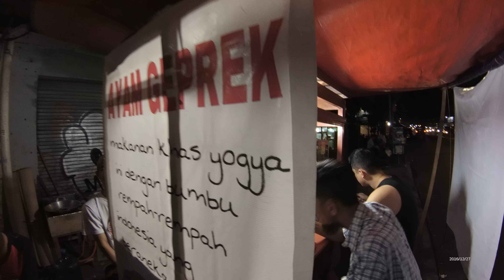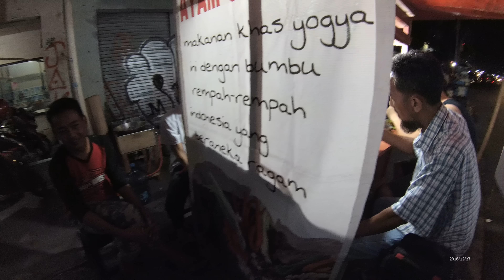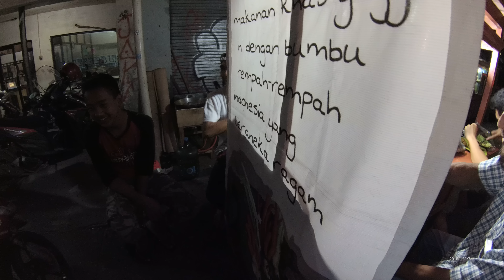Jakarta Street Food 1121 Part.2 Jogya Crushed Chicken Breast Rice AyamGeprekYogya 2015 BRTiVi6001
We can buy Jogya Crushed Chicken Breast Rice Ayam Geprek Yogya only costs Rp.18.000 (1 USD and 33 Cents) the taste is  so good.